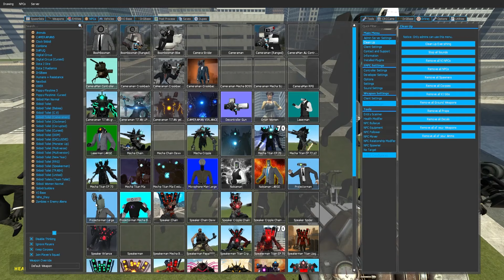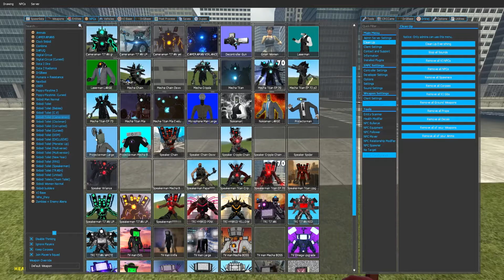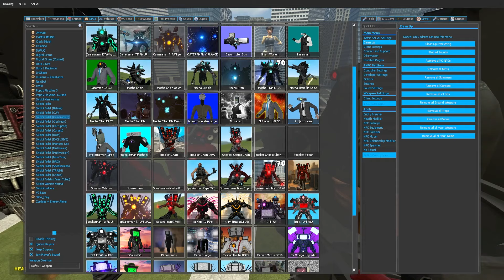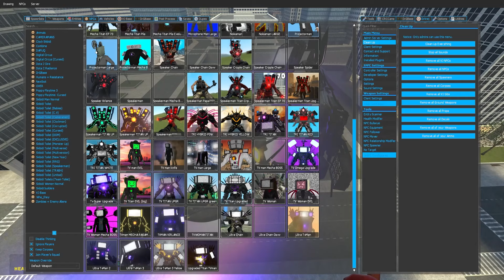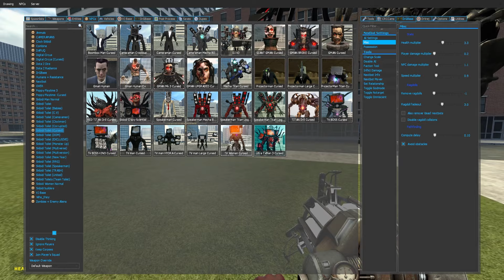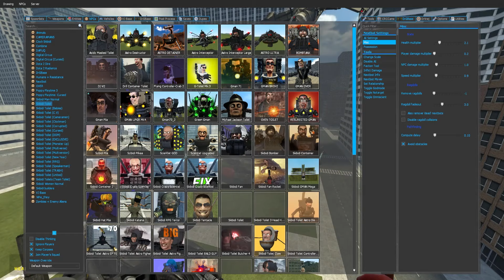NEW ASTRO SKIBIDI TOILET VS SPEAKERMAN TITAN WITH NO LEG IN GARRY'S MOD!